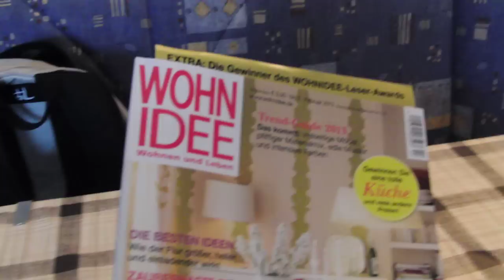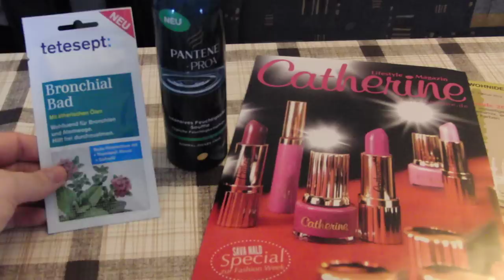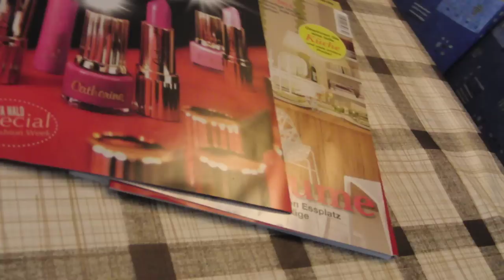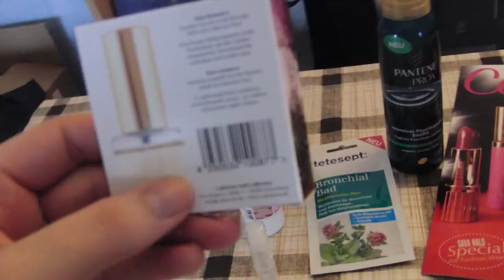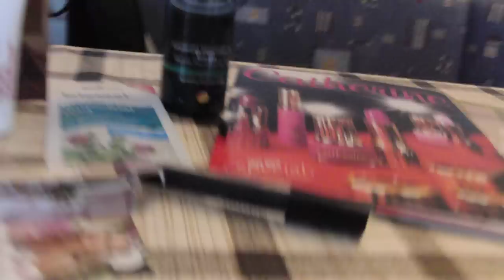(Unboxing) Pink Box Februar 2013 - meine 2.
Ja meine lieben was soll ich sagen?... Der Inhalt ist fast identisch mit der Januar Box.Ich bin etwas enttäuscht :-( Auch wenn der Wert der Box toll ist aber die Auswahl etwas einfallslos im Gegensatz zu der Januar Box.